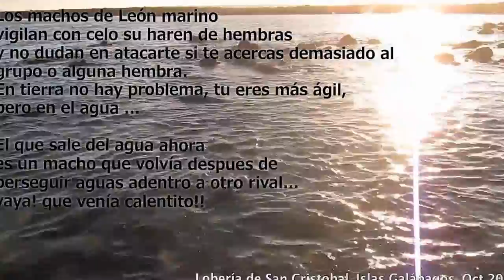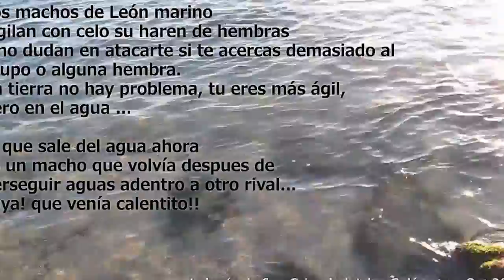Snorkel en la lobería de San Cristobal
Una de las tardes que estuvimos dando un chapuzón en la Lobería de San Cristobal, Galápagos.